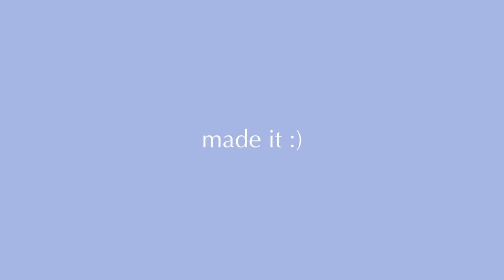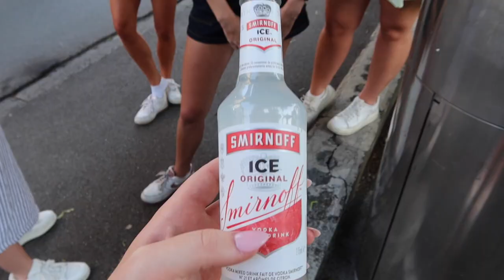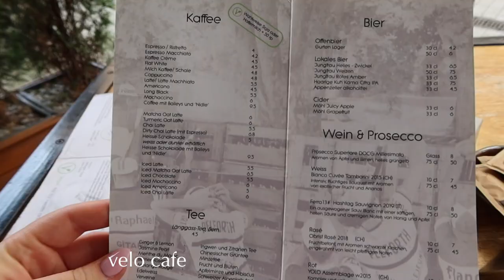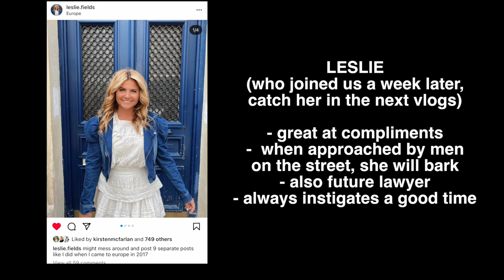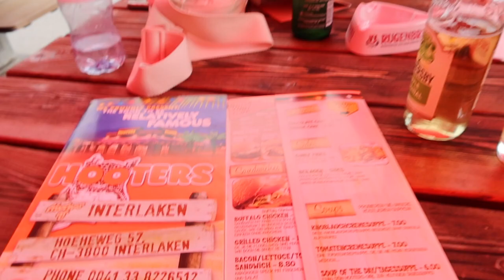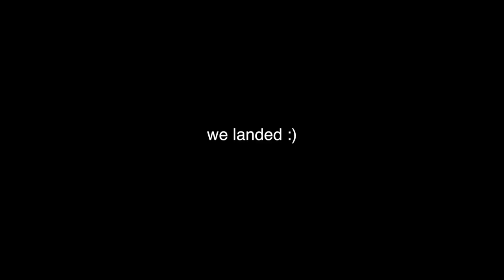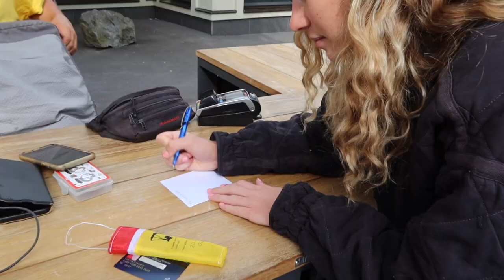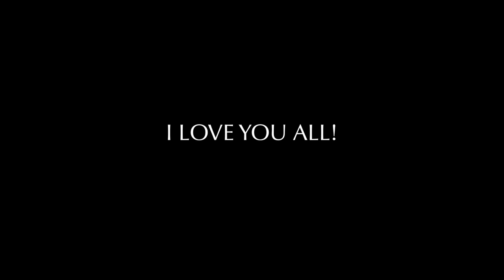SWITZERLAND VLOG | european summer pt. 1 | prettiest country in the world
Y'all... Switzerland is quite literally heaven on earth! I'm so lucky that I got to travel here! If you happen to visit Interlaken (which I HIGHLY recommend), all my recommendations are below!

- Stay at the Backpackers Villa if you're travelling by yourself or with friends! It was so clean, safe, affordable, and the staff was SO helpful. We got a private room with 6 beds and I could not recommend it enough. Hostels are  the way to go in Interlaken!

- if you're looking for a cute cafe, go to Bistro Pistache. it's right next to the train station and on the river. amazing coffee too!

- another amazing breakfast cafe was Velo - I'll be dreaming of their avocado toast for forever.

- FUNKY TOWN CHOCOLATE. just go. and get the chocolate covered strawberries.

- VISIT LAUTERBRUNNEN! the trains are so cheap and easy to take, and it'll take you right to where the waterfalls are! plus, it's the cutest town ever.

- if you have the chance to go paragliding, JUST DO IT! we used SkyWings and it was truly the best and most seamless experience.